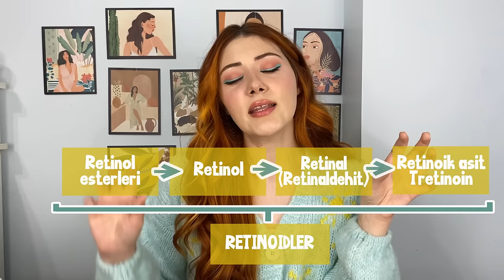Cilt rutininde MUTLAKA olması gereken RETİNOİDLER hakkında HER ŞEY❗ Retinol, retinal, retinoik asit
Videoda da dediğim gibi bir dermatolog değilim, bir dermatologdan daha iyi bildiğimi de asla iddia etmiyorum. Kendi bilgilerimi ve tecrübelerimi sizlerle paylaşıyorum. Aşağıda ilgili makaleleri bıraktım.
(komisyonlulink)

00:00 giriş ve uyarılar
01:52 retinoid nedir
04:36  retinoid ne işe yarar
08:34 retinoidlerin alt grupları retinol retinal...
10:01 retinol esterleri
13:39 retinol
17:16 retinal- retinaldehit
18:16 retinoik asit - tretionin
18:50 retinoik asit esterleri
19:53 sentetik reitnoidler
20:34 nasıl kullanılır
31:21 birlikte kullanabileceğiniz ve kullanamayacağınız içerikler
32:00 kendi retinoid başlama hikayem
36:50 sivilce kusma durumu! retinoid purging

(komisyonlulink)
A313 Retinol Pommade
Dermoskin Be Bright Yaşlanma Karşıtı Retinil Yüz Serumu
L'Oreal Paris Revitalift Lazer - Saf Retinol Gece Serumu
The Ordinary Retinol 1% in Squalane
The Purest Solutions Vita-a Serum & Onarıcı & Besleyici Retinol Serum (1% Retinol + Ceramide
La Roche Posay Redermic R Yeux Göz Bakım Kremi Retinol
La Roche Posay Redermic Retinol
medik8 markasının bir çok retinol/retinal içeren ürünü var, sitesinden bakabilirsiniz
The Ordinary Granactive Retinoid 2% Emulsion

Kaynakça:

Retinoids: active molecules influencing skin structure formation in cosmetic and dermatological treatments
Retinoids in the treatment of skin aging: an overview of clinical efficacy and safety
A comparative study of the effects of retinol and retinoic acid on histological, molecular, and clinical properties of human skin
Improvement of naturally aged skin with vitamin A (retinol)

Bazı koleksiyonlarım:

Bıraktığım ürün linkleri içinde komisyonlu linkler bulunmaktadır. Ancak bu size bir şeyi önermemi asla etkilemez. Beğendiğim, kullandığım ve/veya gerçekten güvendiğim ürünleri bırakıyorum💞